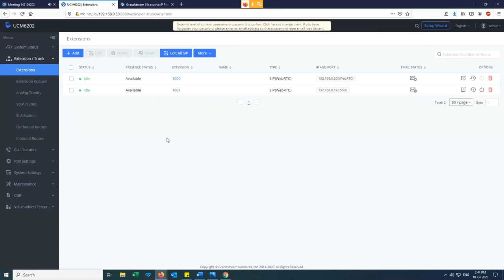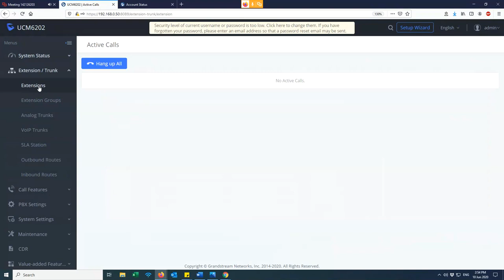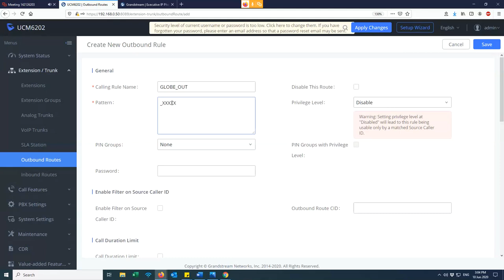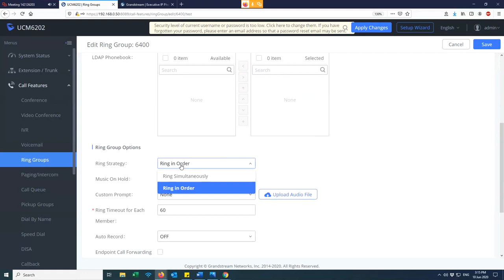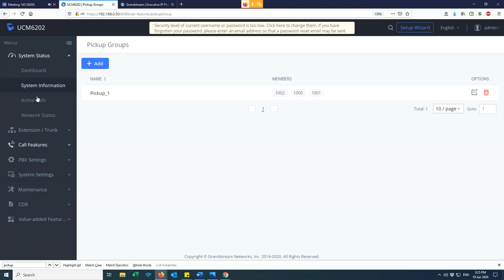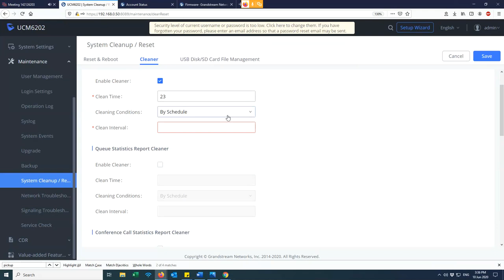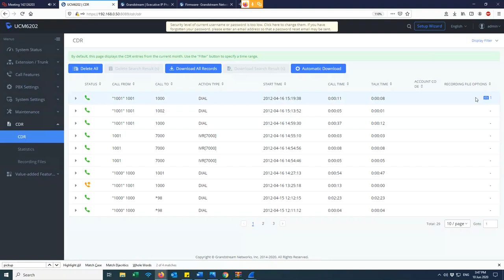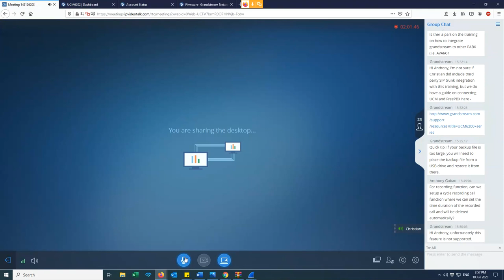Grandstream IP PBX Training - Webinar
Hosted by AlloyCP Trading